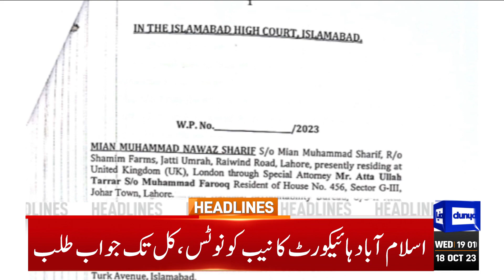Dunya News Headlines 07:00 PM | Nawaz Sharif Will Get Relief From Court? | 18 OCT 2023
Pakistan Army chief reiterates support for Palestinians

Bulls dominate PSX as KSE-100 crosses 50,000 level after six years

PML-N shares code of ethics ahead of party supremo's arrival

Pakistan make FIFA World Cup qualifying history by beating Cambodia

Pakistan urged not to deport Afghan US visa, refugee applicants

Inspired Afghanistan eye another upset in Chennai against New Zealand